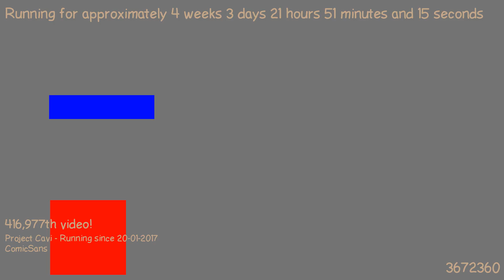1487706923 - Webdriver Cavi - O